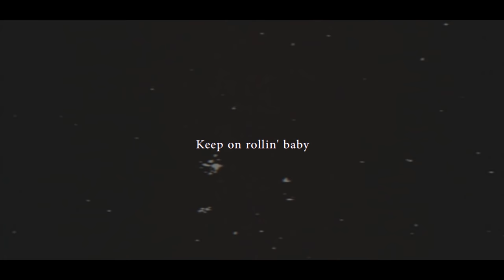Crystal Lake - Rollin' (Limp Bizkit Cover)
New album 'The Sign' will be available NOW!
Japan/North American

Artery Recordings|Cube Records|JMS